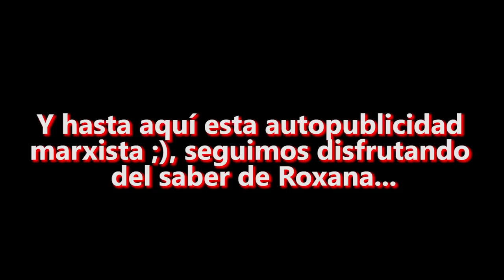Tu YouTuber Marxista: Entrevista a ROXANA KREIMER. El patriarcado NO existe MÁS (Cap. 16)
Entrevista a la filósofa, doctora en Sociología y youtuber de divulgación científica Roxana Kreimer. Tratamos sobre su libro "El patriarcado no existe más" (2020) y temas como: la crítica al feminismo hegemónico, la izquierda mainstream o la situación política de Argentina.

Enlace al libro de Roxana "El patriarcado no existe más" en e-book